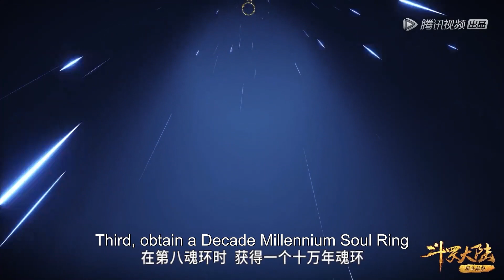【斗罗大陆 Soul Land】Clip 唐三为完成父亲意愿，答应宗门三个条件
▶7月31日首播，每周六中午12点更新一集